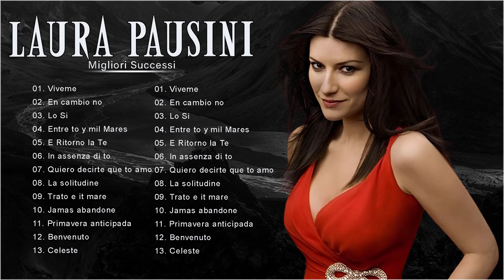Le canzoni più popolari di Laura Pausini - Le migliori canzoni di Laura Pausini